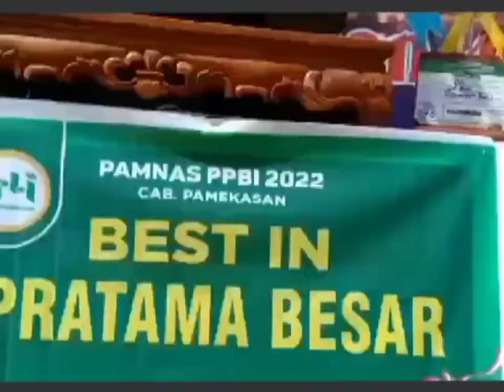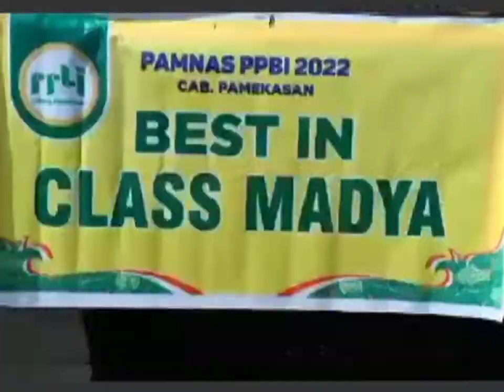bonsai juara di pamnas pamekasan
Pamekasan - Perhimpunan Penggemar Bonsai Indonesia (PPBI) CAB.surabaya menggelar ‘Kontes dan Pameran Bonsai nasional Terbuka Pesona Bonsai  2022

Kegiatan yang digelar Komunitas Pecinta bonsai diharapkan mampu menyuguhkan ragam bonsai unik dan ‘istimewa’, sebagai upaya membangkitkan geliat ekonomi masyarakat, terutama di saat sulit selama pandemi saat ini.

“Kontes dan Pameran Bonsai nasional Terbuka Pesona Bonsai

Utk sahabat se Hobby Bonsai,
TERIMA KASIH...

serutviral#seruttranding#pamnassurabaya#serutkusuka#inspirasibonsaichannel#kontesdanpameranbonsai#pameranbonsainasional#bonsaikontes#kabupatenjawa#ppbi#komunitaspecintabonsai#inspirasibonsai#bonsaiinspirasi#bonsaipemula#bonsai#bonsaippbi#bonsaidream